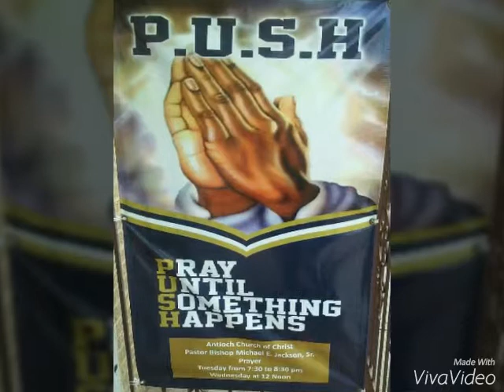Warrior Music [New Heights]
Konan (FAMEUS Ent.)